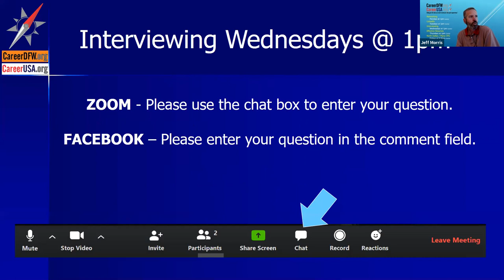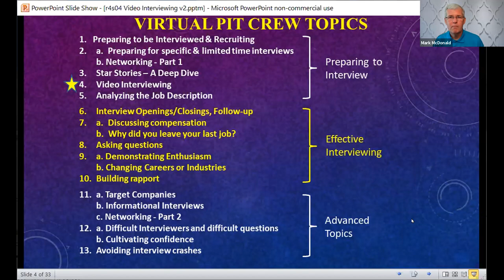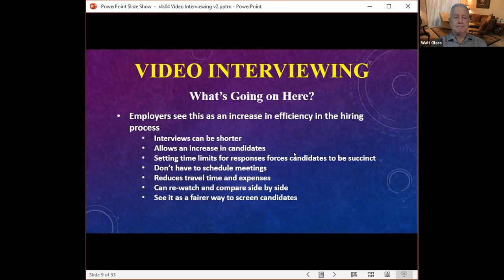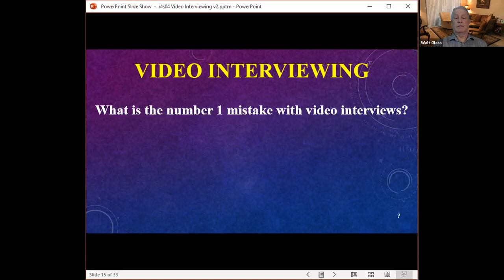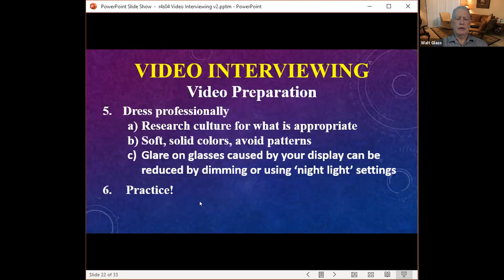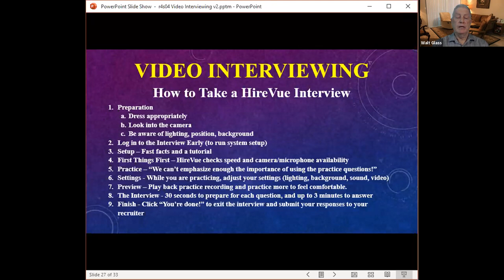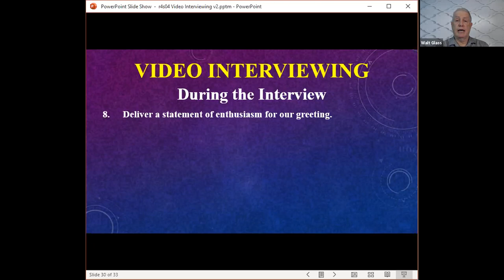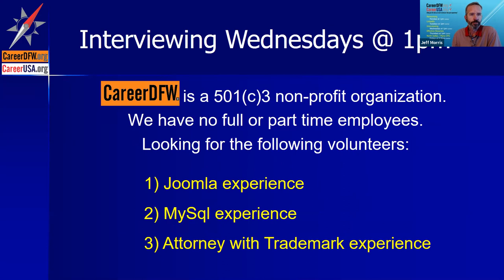Interviewing Wednesdays - 5/26/2021 - Session 4 of 13 - Video Interviewing